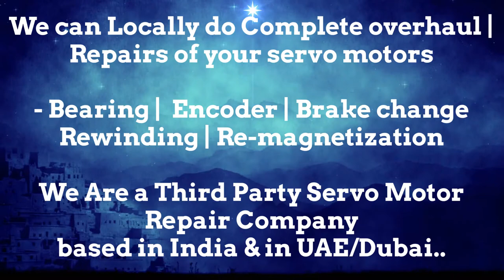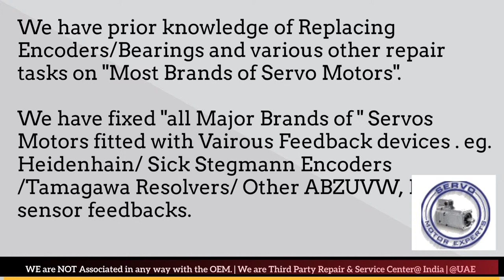Beckhoff India Servo Motor Heidenhain Sick Encoder Align Resolver Angle Adjust Karnataka